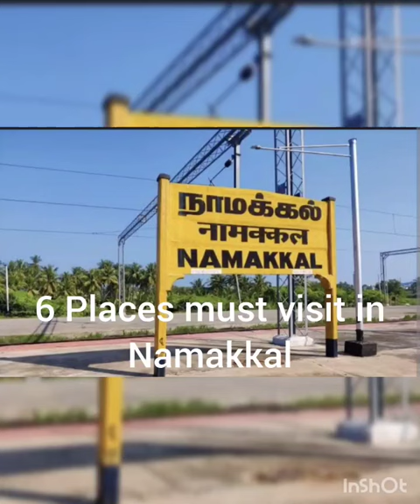Top 6 best places to visit in Namakkal